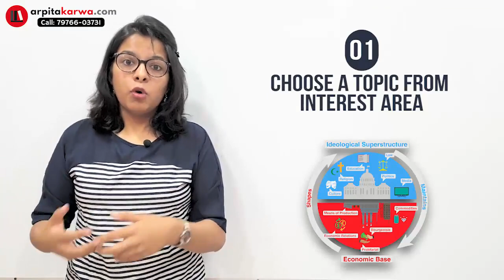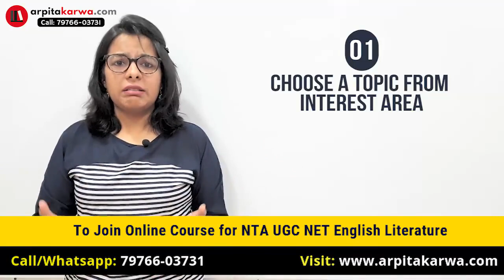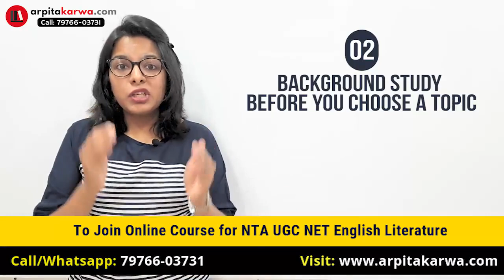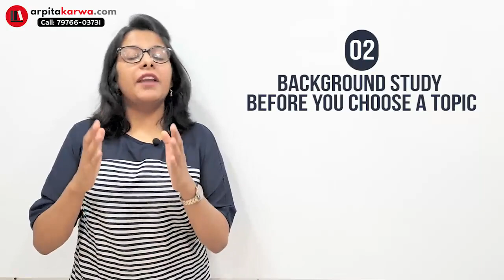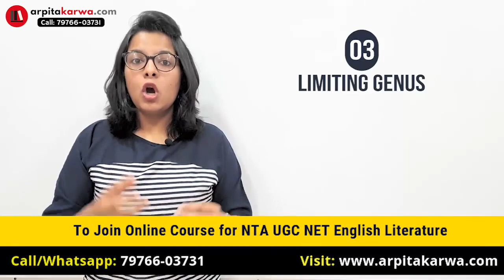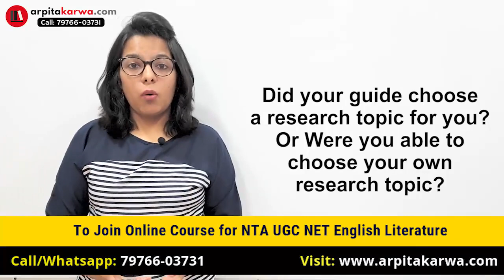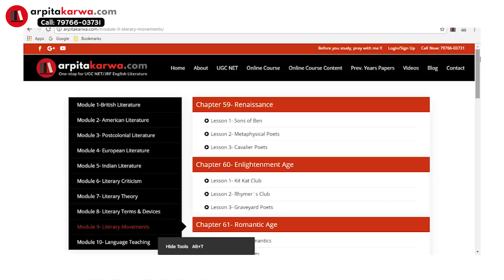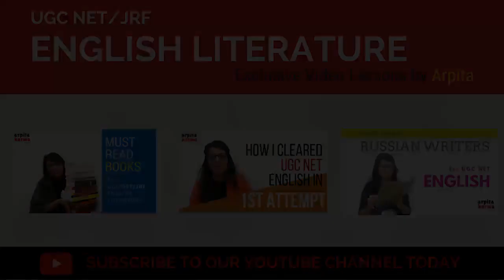How to choose Research Topic | Crack the Secret Code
Choosing an interesting research topic is your first challenge. Choosing the right research topic is quite often a daunting task, especially for PhD/M.Phil students. However, developing a good research question has a positive impact on students’ research careers. In this video Arpita is going to share with you the process of choosing research topic for English Literature in 3 easy steps. There are several mistakes that students and early-stage researchers commit during the process of research topic selection. We will also be talking about how to avoid these mistakes so that you don’t face problem in future.